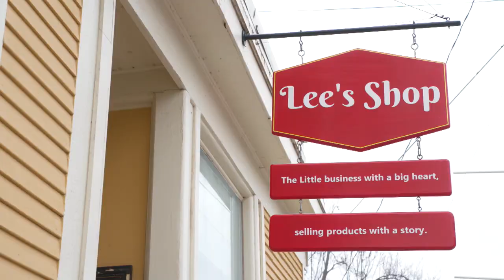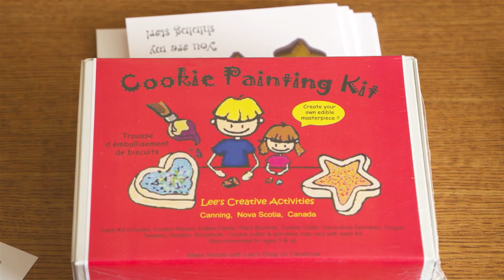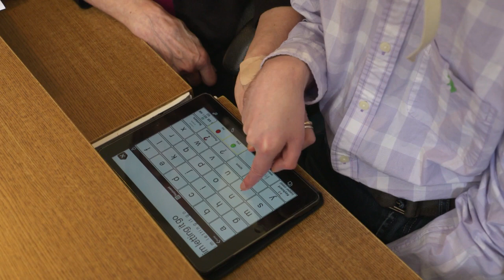Lee's Shop, in Nova Scotia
Laura Bain meets up with entrepreneur Lee Van Amerongen, known for his cookie painting kits and Lee’s Shop, a gift store in Canning, Nova Scotia, that supports craft makers from around the world. 🍪